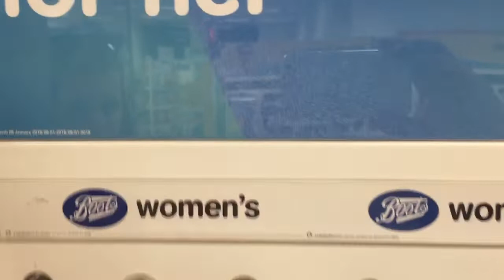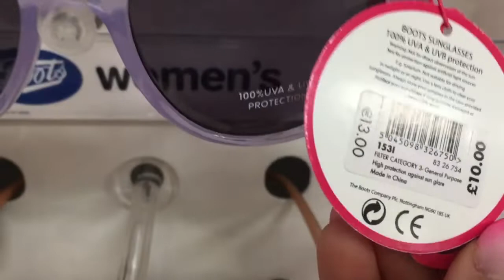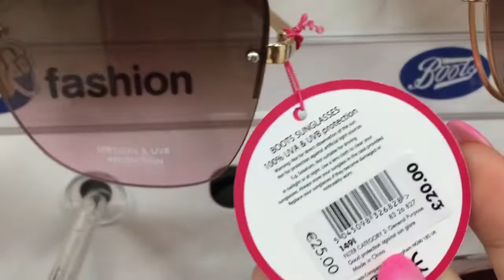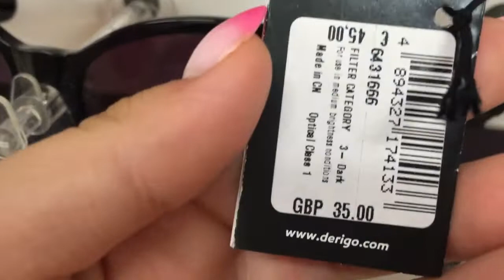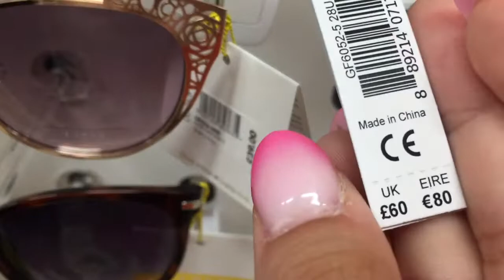Women's Sunglasses + Prices-Beautiful Sunglasses for Her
BOOTS New Sunglasses for Women including prices - BOOTS - UK
Elegant Sunglasses for Women - Sunglasses Shopping in U.K.
Stylish Sunglasses in the World - Sunglasses with Prices